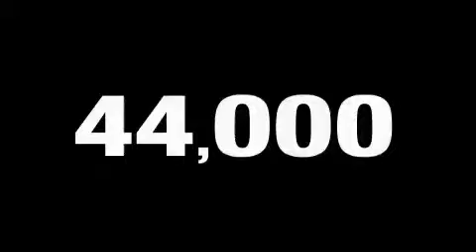Used 2007 Acura MDX Irving TX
Year: 2007
 Make: Acura
 Model: MDX
 Engine: 3.7L PGM-FI SOHC 24-valve VTEC V6 engine
 Trans.: Automatic
 Exterior: Tan
 Miles: 43,086
 Interior: Tan

 2007 Acura MDX Irving TX